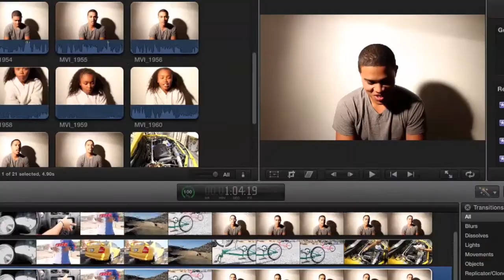Korbancorbett project 2